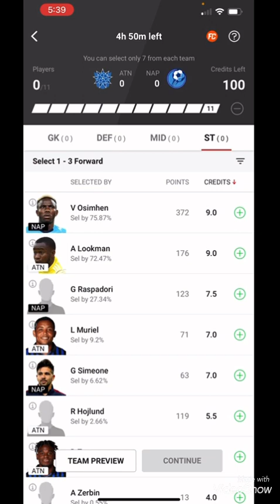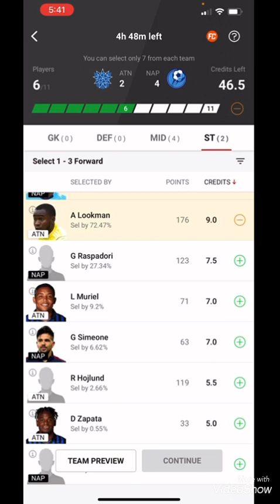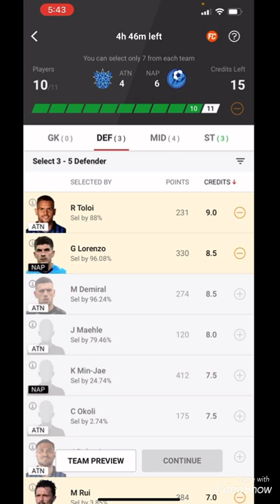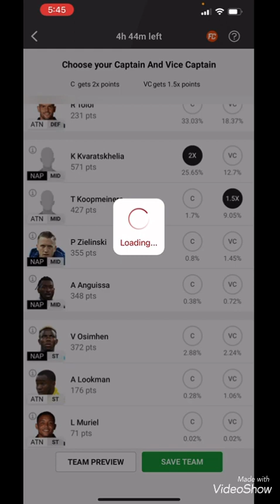ATN Vs NAP Dream11 Team | Predictions | Team picks | Atalanta vs Napoli | Serie A